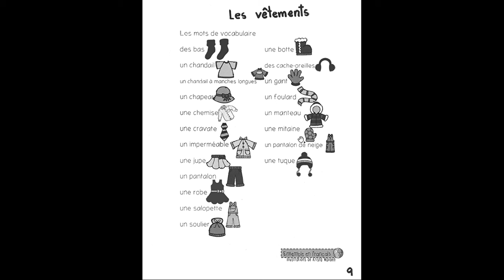page 9 - les vêtements